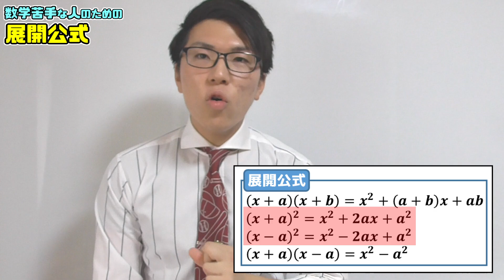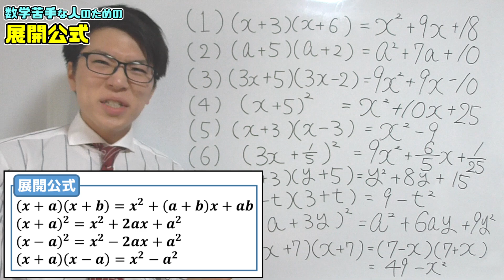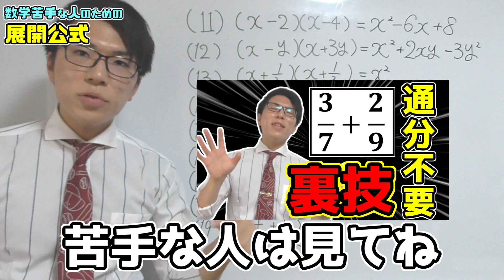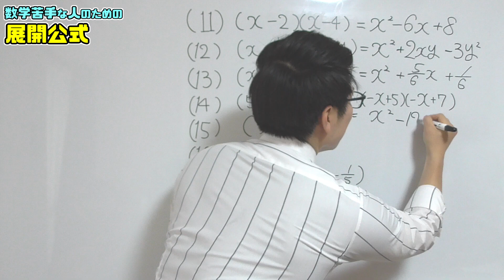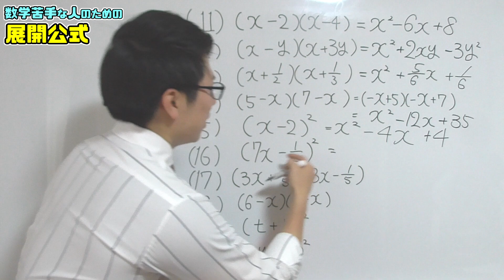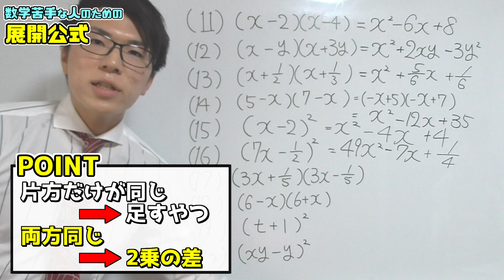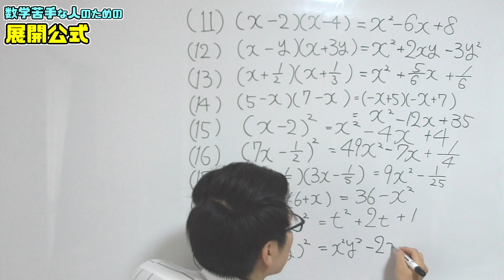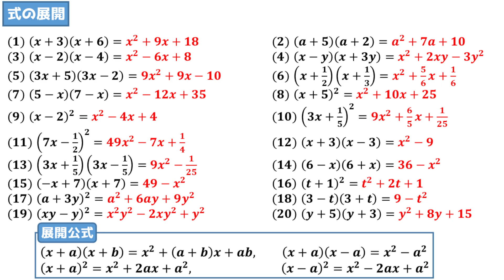【中学数学】数学苦手な人が展開公式を使いこなせるようになる動画 1-5【中３数学】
展開公式をマスターするために20問用意しました．
動画が長く感じたら，前半・後半で分けて見ても大丈夫です．
その代わりに，この20問は完璧にできるようになってください．
そしたら，展開公式はできるようになってると思います！！

▶チャプター
00:00 はじまり

02:20 問題演習前半

09:38 問題演習後半

15:31 まとめ

16:10 問題と答え